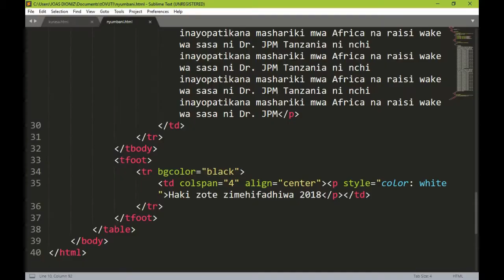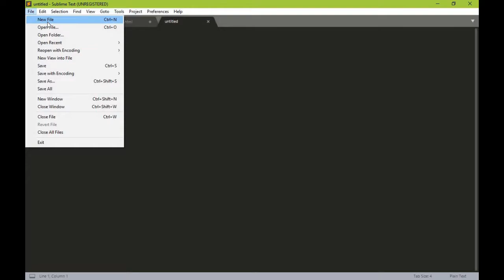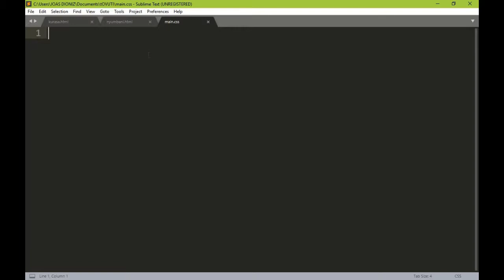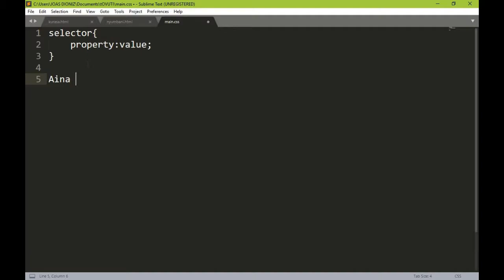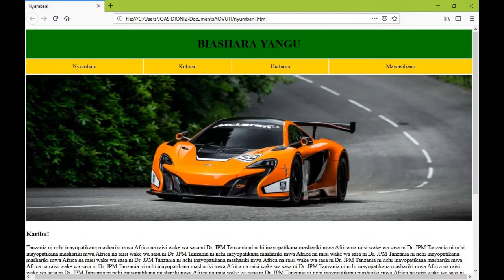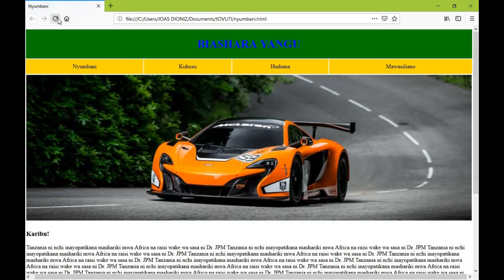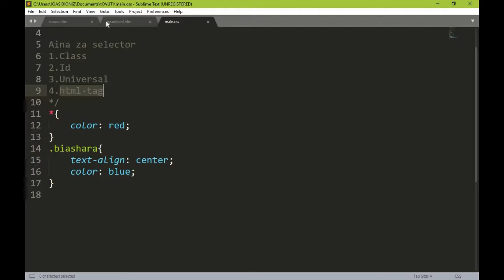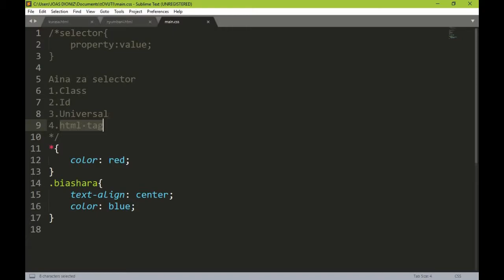Jinsi ya Kutengeneza Tovuti (Website) S05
Katika sehemu hii utajifunza jinsi ya kutumia css katika kurasa ya tovuti